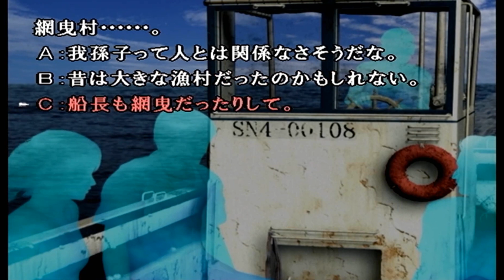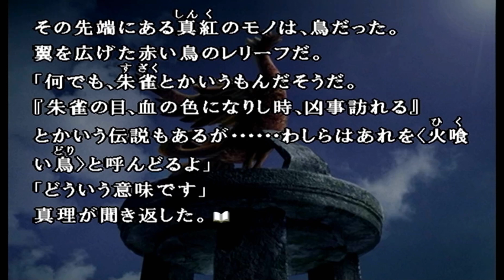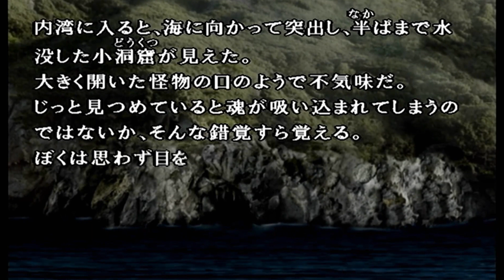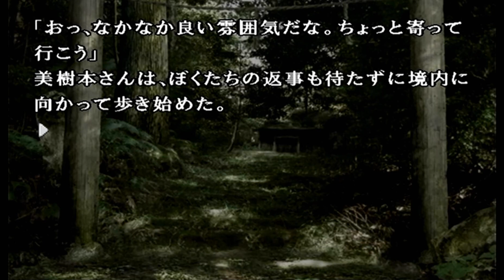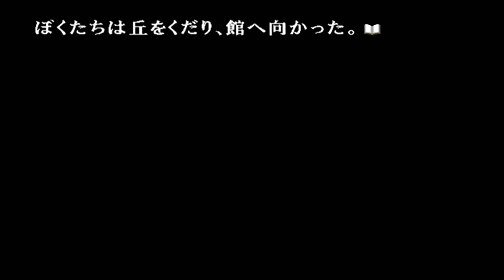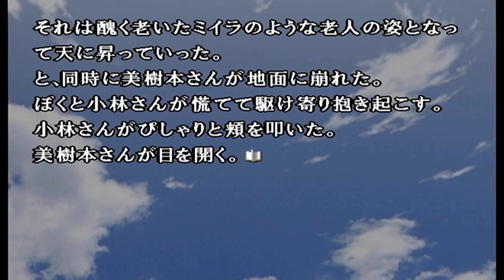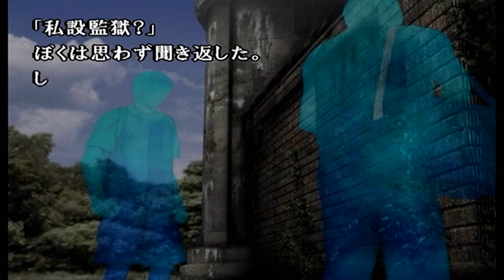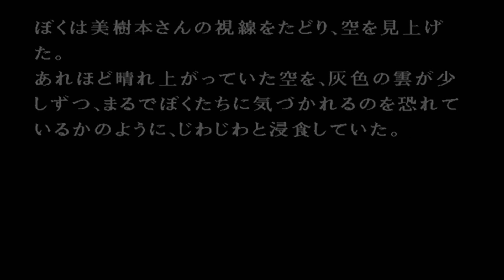ふざけ倒してたらなんかでた【かまいたちの夜2 陰陽編1】